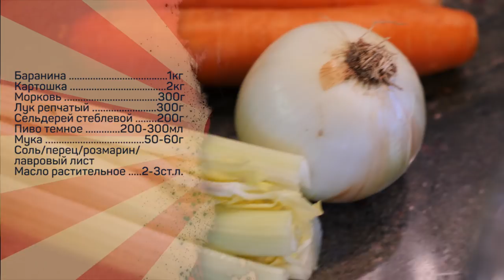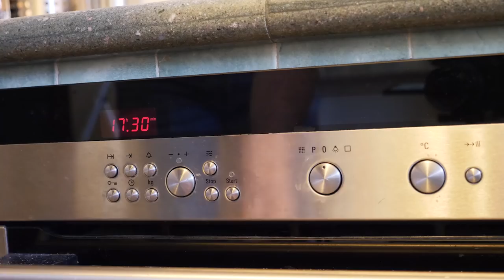Ирландское рагу "по-богатому"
Баранина 1кг
Картошка 2кг
Морковь 300г
Пиво темное 200-300мл
Мука 50-60г
Соль/перец/розмарин/лавровый лист

Произведение «Ирландское рагу по-богатому» созданное автором по имени Дмитрий Fresco, публикуется на условиях лицензии «Attribution-NonCommercial-NoDerivs» («Атрибуция — Некоммерческое использование — Без производных произведений») 3.0 Непортированная.